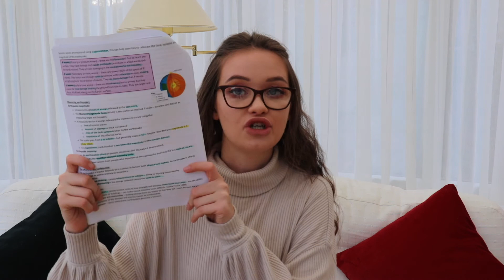UNDERSTANDING EARTHQUAKES | Tectonic Processes + Hazards | A-Level Geography Revision Series #3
This is the third episode of the Tectonic Processes and Hazards Revision Series on my channel. I hope you find this informative and are excited about learning something new! Today we are focusing on earthquakes, how earthquakes occur and where earthquakes occur. Part of the ALevel Geography Series, following Enquiry Question One: Why are some locations more at risk from tectonic hazards?

✨REFERENCES✨:
* Digby, B et al (2016) Geography for Edexcel A Level Year 1 and AS Student Book, Oxford University Press.

✨My links✨:
* Etsy shop

✨Equipment used✨:
- Canon 200D with 18-55mm lense
- Rode Microphone